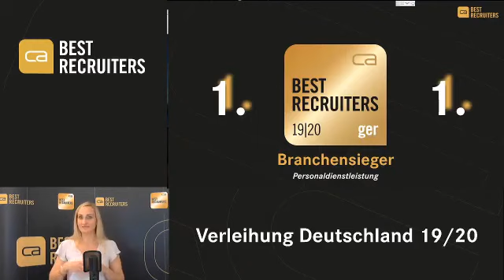Randstad Platz 1 bei Best Recruiters 2019 2020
Qualitätssiegel „Best Recruiters“
Randstad erreicht Platz 1 im Recruiting-Vergleich „Best Recruiter 2019/2020“. Das Siegel kürt Unternehmen mit exzellenten Recruiting-Prozessen.

Best Recruiter 2019/2020: Randstad an der Spitze.
Deutschlands führender Personaldienstleister Randstad erhält das Gütesiegel „Best Recruiter“ in Gold und erreicht einen Doppelerfolg: Mit dem ersten Platz in der Personaldienstleistungsbranche und in der Gesamtwertung unterstreicht Randstad seinen Anspruch als top Personaldienstleister.